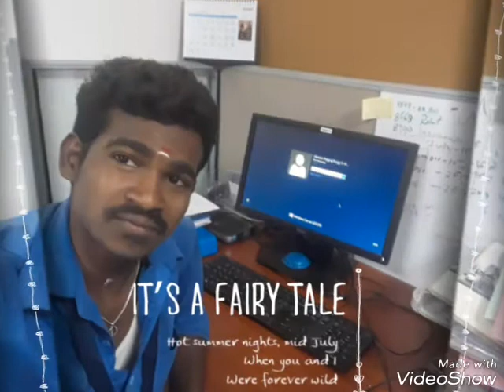Companyla ore enjoytha by THANGAM PROJECTS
Miss u  my darling